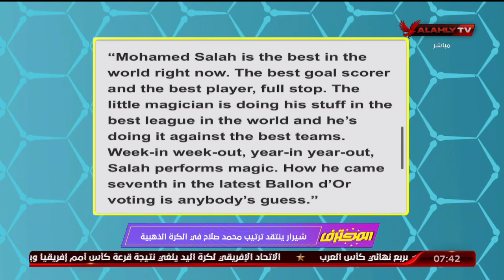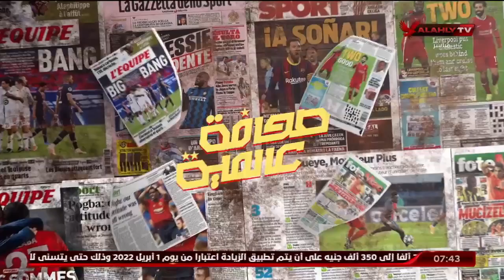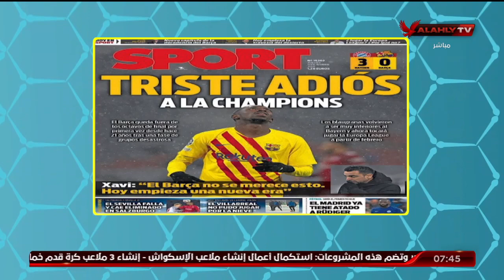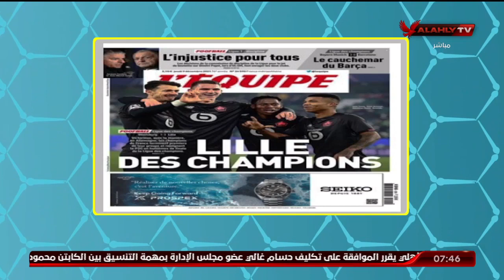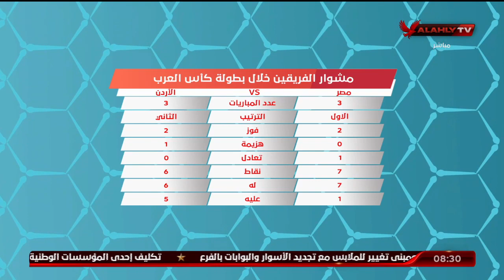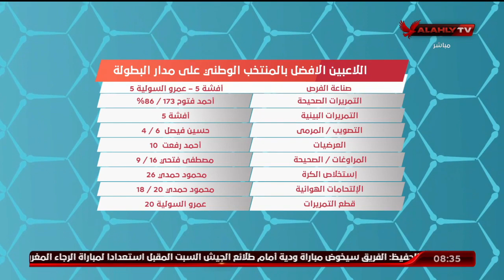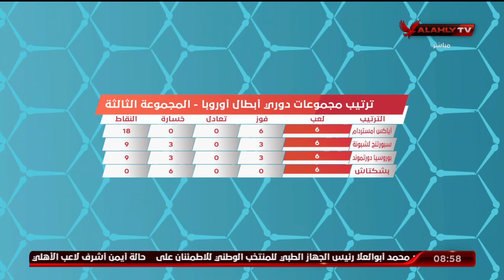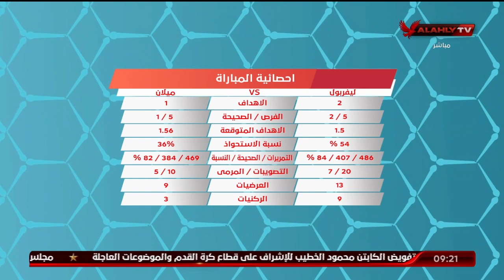الحلقة الكاملة | المحترف مع هاني رمزي | 9-12-2021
ضيف الحلقة
محسن لملوم ـ الناقد الرياضي